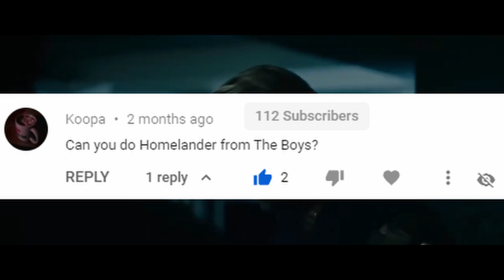Homelander - Villain Review #67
Homelander is the main antagonist in the TV show "The Boys". How good of a villain is he really though? I'm gonna break him down and talk about what I like and don't like about him. There's also a skit about stealing soda from the fountain machine...so if that doesn't interest you I don't know what will.